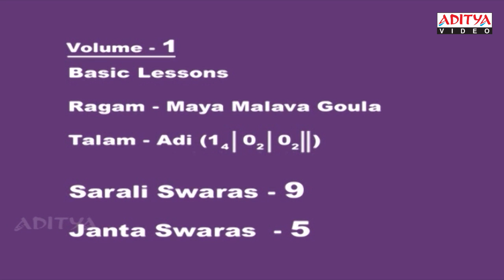Indian classical music Lessons By Dr. Nookala China Sathyanarayana - part 1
Watch & Enjoy Indian classical music Lessons By Dr. Nookala China Sathyanarayana - part 1

Watch Carnatic Classical Music Lessons By Maya Mahopadhyaya Dr. Nookala China Sathyanarayana
Basic Lessons
Volume - 1
Kambhoji Raga Varnam
Adi Talam
Taruni
Post Production: K9 Studios
Concept & Organised by: J. Satya Dev
Presented By: Aditya Videoo .